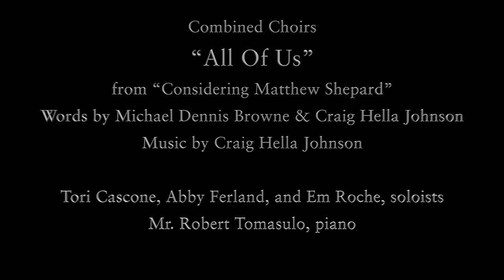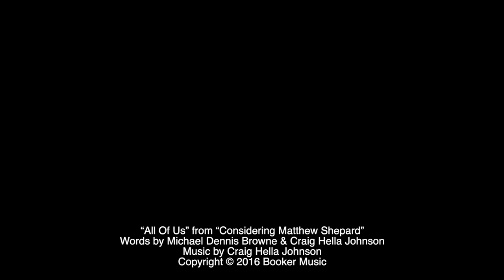Berlin High School Virtual Choir--"All Of Us"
Members of the Berlin High School Choral Program perform "All Of Us" from "Considering Matthew Shepard" by Craig Hellla Johnson.

Tyler A. Boyle, Director of Choral Music & Theatre
Berlin High School
Berlin, CT

June 2020